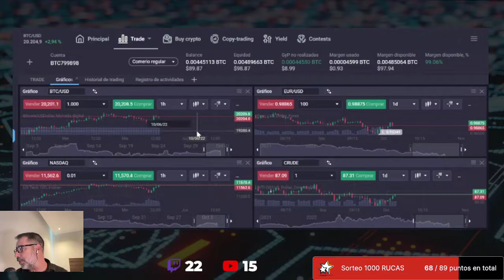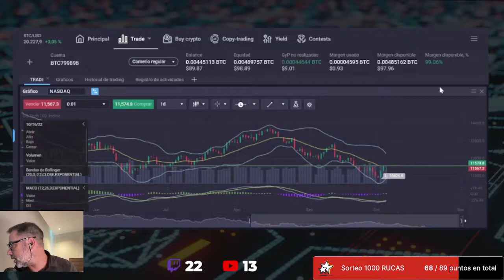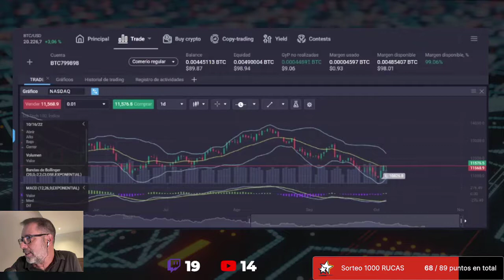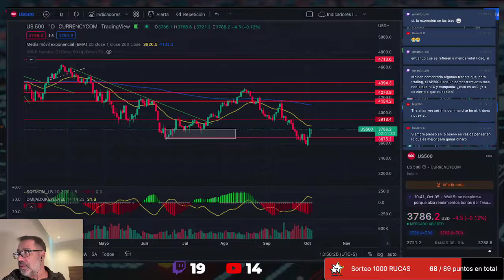Analizamos el US500 - el PETRÓLEO y el NASDAQ - ¿Seguirán Cayendo?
PRIMEXBT - Exchange de FOREX, CRYPTO, MATERIAS PRIMAS E INDICES

¿Nuevo en el mercado cripto?  - COINHOUSE

Fuera de Europa: ADVCash (Banco Belize)

Aprende a operar cripto-forex-indices  BingX te permite operar en modo prueba

Adquiere tu wallet Ledger
Guarda tus criptomonedas de una forma segura

Coinbase
Abre tu cuenta en y recibe 10$ USD

Crypto.com
Abre tu cuenta y obtén 25$ USD gratis

Te dejo los enlaces de interés:

beacons.ai/rafauskiv

Canal Telegram Charla Crypto
Comunidad de inversiones y criptomonedas

CryptoEarn Oficial
"Mantente atento a los novedades del mundo crypto, sin ruido y de forma gratuita - Canal de Telegram"